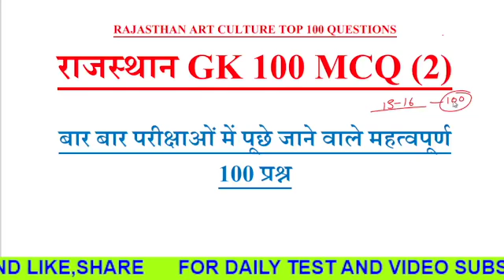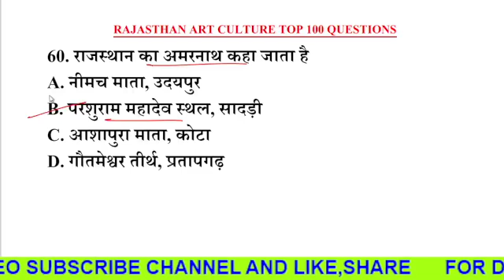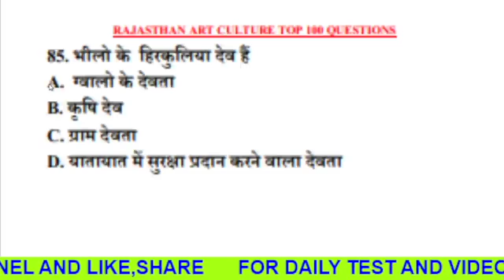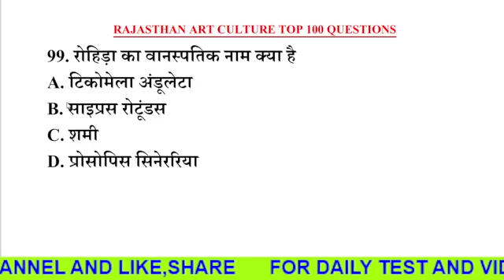reet gk - राजस्थान art culture gk top 100 Questions //REET EXAM 2022 //Prahlad Saran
राजस्थान जीके टॉप 100 प्रश्न,
rajasthan gk top +100 Questions,
Raj gk,
rajasthan gk,
राजस्थान के प्रमुख बोलियां, भाषा और साहित्यराजस्थान के प्रमुख खनिज़ 100 प्रश्न || VDO GK || 2nd Grade GK || 1st Grade GK || Raj gk  // Prahlad Saran

rajasthan gk,
rajasthan gk question,
rajasthan history,